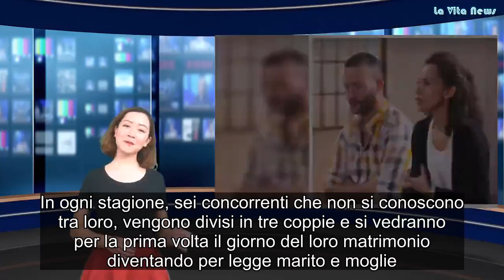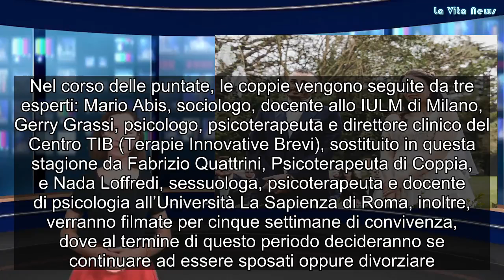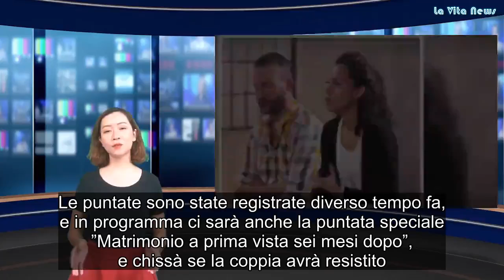Matrimonio a prima vista 4 due divorzi, ma una coppia resiste e torna a casa insieme Sono loro